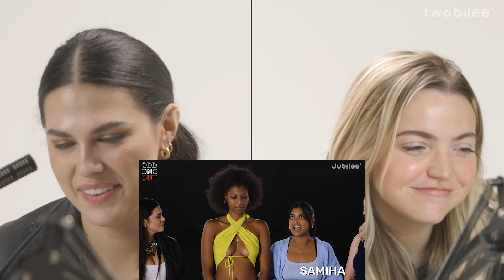Jess & Bonnie React: 6 Natural Breasts vs 1 Fake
| ABOUT |
Twobilee is the story behind the story of Jubilee. Home of all things related to the humans that make up our Jubilee Team, and a place for you to get to know us better.